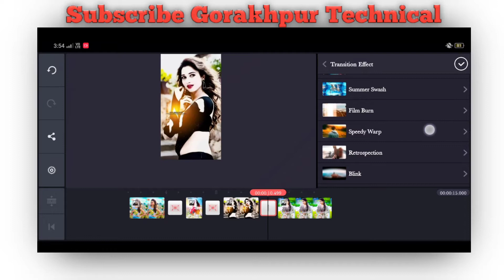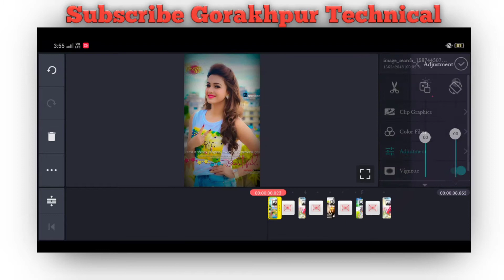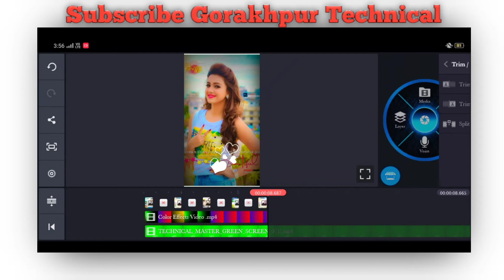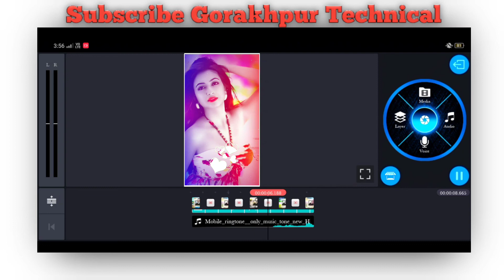How to make full screen effect avee player template || kinemaster editing Gorakhpur Technical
HEY GUSY WELCOME TO MY CHANNEL GUSY AAPKO IS CHANNEL PE EDITING KI VIDEO DEKHNE KO MILEGA SO PLEASE AAP IS CHANNEL KO SUBSCRIBE KARE AND ISS CHANNEL KE MEMBERS BANE THANKS FOR YOU

👉  { Channel~~~Gorakhpur Technical }

💯 Thanks